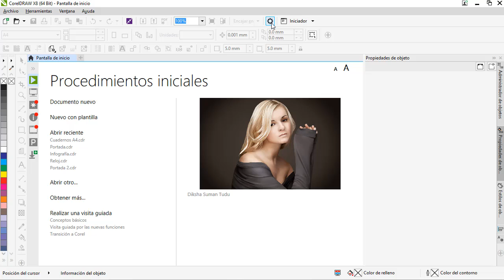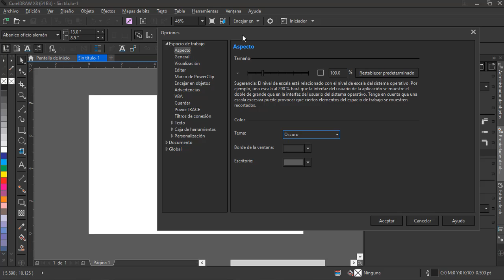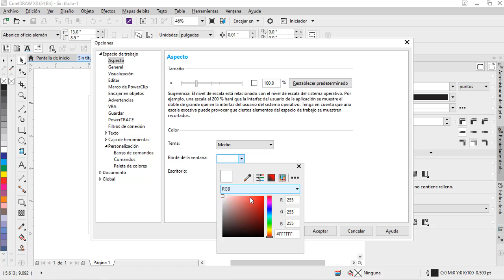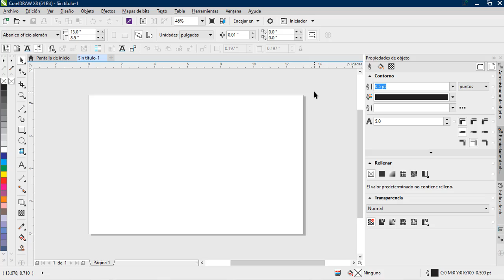Cambiar color del espacio de trabajo de CorelDraw desde X8 hasta 2021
Desde la versión de X8 - 2016  hasta 2021 de CorelDraw Graphics puedes cambiar el color de la interfaz del programa en tan solo unos cuantos pasos.
Ahora podrás trabajar de manera mucho más amena, interactiva y personalizada.